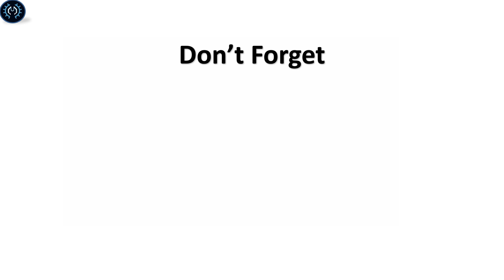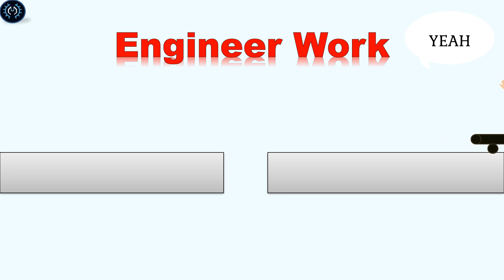Team Work Vs Engineer Work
Engineers always can do anything with minimum effort and smart way.
Mechanics Mix introduce interesting engineering and technology videos with new vision, you will enjoy with Mechanics Mix  because our goal is to simplify engineering science and technology.